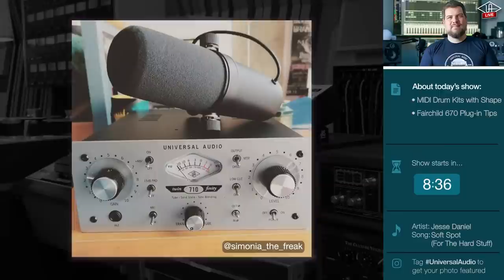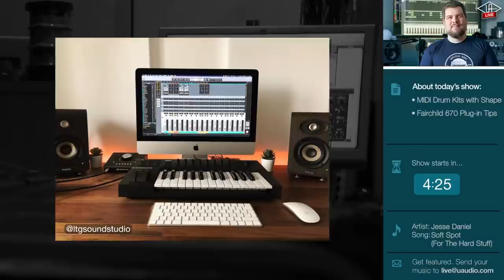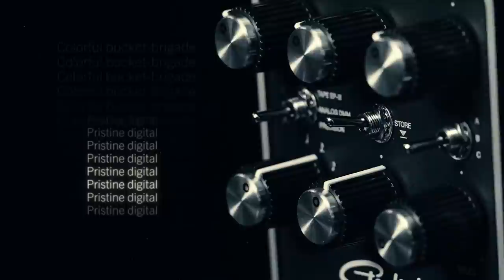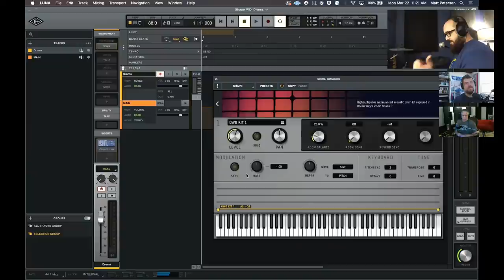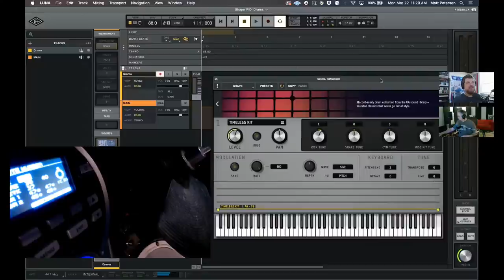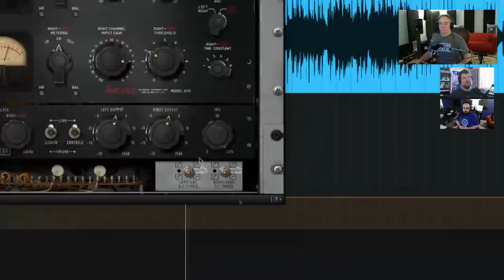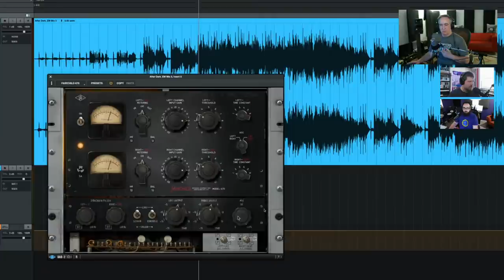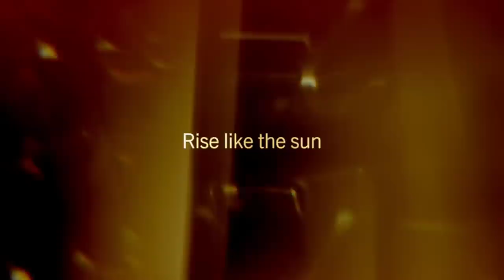LUNA Office Hours #90 - MIDI Drum Kits in Shape & Fairchild 670 Tips/Tricks